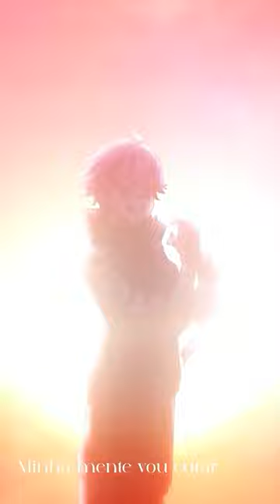TOSHI CANTA VIAJANTES DA NEOBAKA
Todos os dias (menos Terças e Sextas) às 18:00!

HASHTAG DE ARTES NO TWITTER